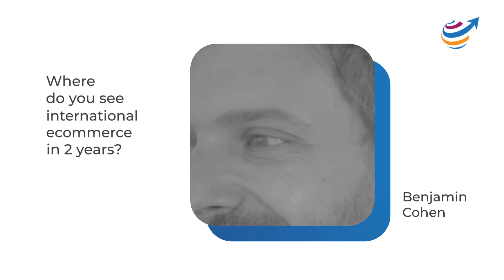International growth strategies for ecommerce: expert interview with Benjamin Cohen | long version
Benjamin Cohen, Webinterpret’s Co-Founder and COO, talks about international growth strategies for ecommerce brands & explains how to get maximum results with minimum efforts.

While international ecommerce offers a multi-million opportunity for those selling online, there’s still plenty of strategic decisions to be taken before expanding sales globally.

In this episode of our expert interview, you’ll learn about the essential steps that need to be taken while planning an international ecommerce expansion.

You’ll also find answers to questions, such as:
What to do before you start selling in international markets?
What approach should you take for your global growth strategy?
How to select foreign markets suitable for your business?
What are the stages of scaling the business internationally?

See what customers say about Webinterpret

Check out this video where Roy Schott from Diamond Jim’s talks about selling on eBay with Webinterpret, and going global.

The Curated Clothier’s total sales have gone up by 53% at virtually no risk.

Learn more about the solution

See tips on how to sell on eBay

Download guidebooks & ebooks how to increase eBay sales